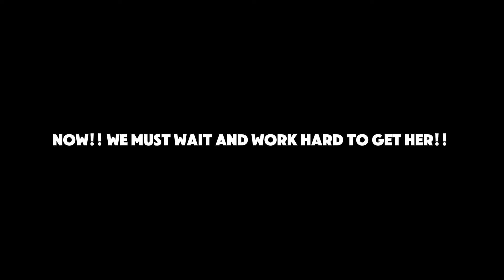Mystic Flower is gonna be the new META ( SHE'S POWERFUL INDEED!!)